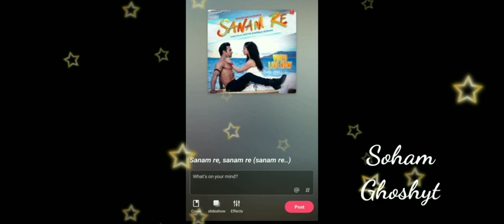Sanam Re Covered By Me(Soham Ghosh)1trendingformusic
Song-Sanam Re
Original Artist-Arijit Singh
Lyrics-Mithoon

This Song is Covered By Me on Starmaker App